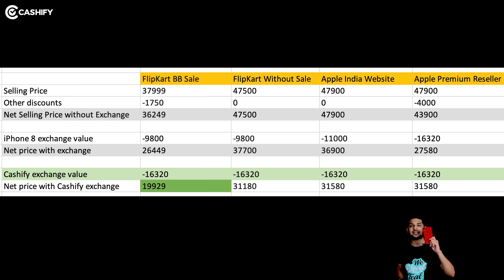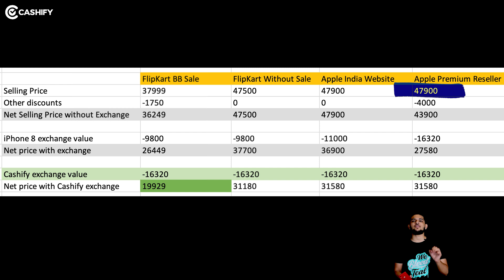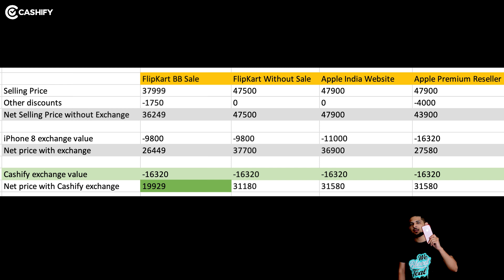How to buy iPhoneXR in Rs.19,999 only? 🔥Best Smartphone Offers and Deals on Flipkart and Amazon Sale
iPhone XR is one of the most affordable iPhones ever with great features. iPhone XR is available for under ₹20,000 in Flipkart Big Billion Day Sale if you use the card offer as well as exchange offer properly. Watch the video complete to know how you can buy iPhone XR at a cheaper price.

iPhone XR kaafi logo ko pasand aaya tha kyunki iPhone XR affordable iPhone tha. Aap aaj bhi ise khareed sakte hai Flipkart Online Sale me kyunki yahan pe aapko milega ek dum best price aur aap as low as under ₹20,000 me iPhone XR buy kar sakte hain.

Here's a list of some Apple Premium Resellers where you can avail the deal:
Unicorn, Tresor, Vijaysales, Ample, Imagine, Invent and more...